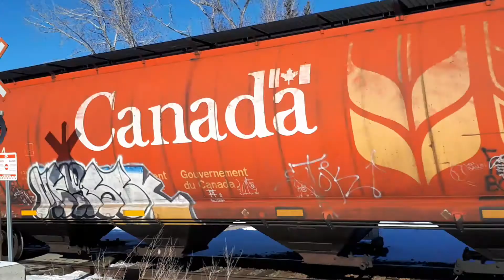CP Rail eastbound empty grain train. Feb 27 2021